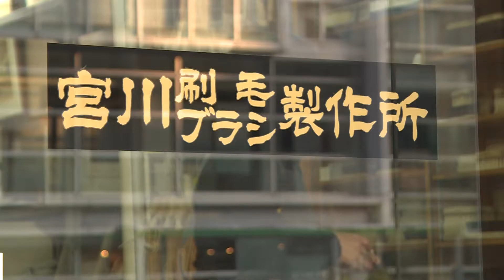台東区の伝統工芸 特別版 ／宮川刷毛ブラシ製作所 宮川 久美子 氏